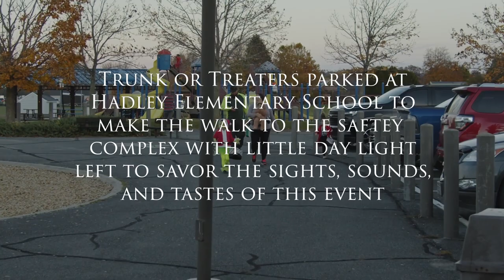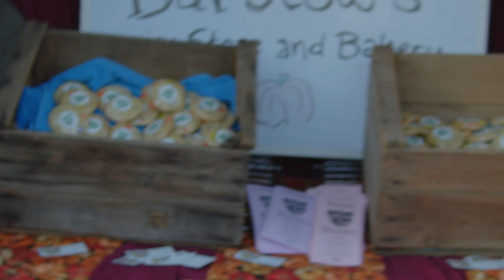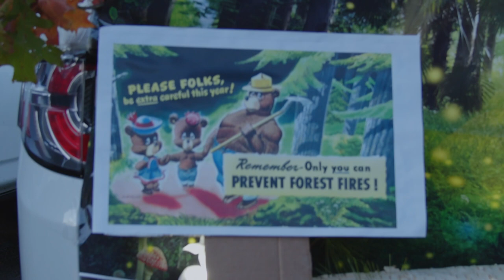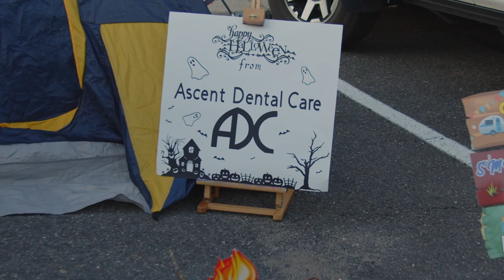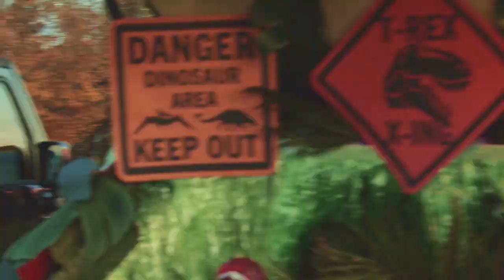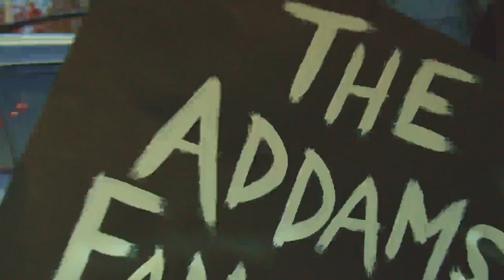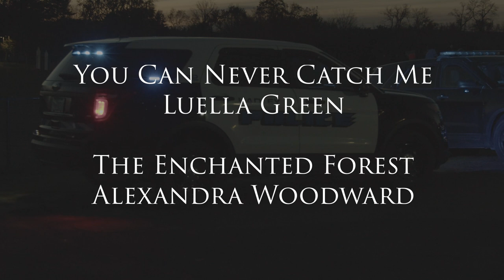Hadley Trunk or Treat 2022